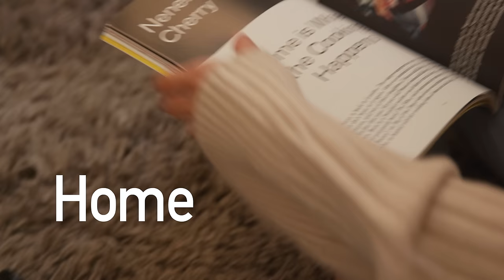Booster pokebot - Small but Powerful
Booster launched a new model "Pokebot" on 2020 May. A mini size massage gun. It's small but also powerful. You can take it anywhere you go. Workplace, home, gym, even travel, Pokebot also can stay with you.

Filmed By:
Sparktant Production House